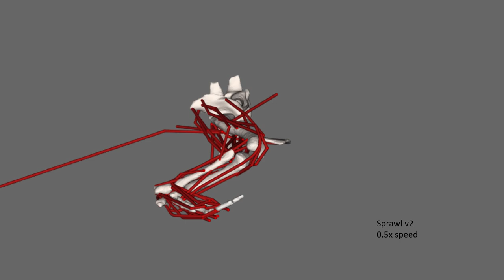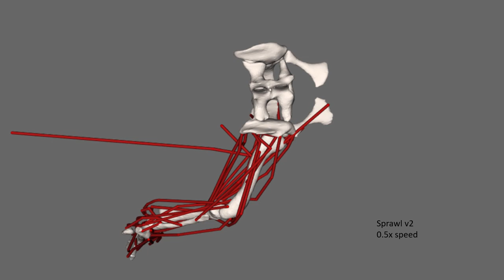Nile crocodile musculoskeletal model of hindlimb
Five different locomotor behaviours in side and top views; from:
Wiseman, A.L.A., Bishop, P.J., Demuth, O.E., Cuff, A.R., Michel, K.B., Hutchinson, J.R. 2021. Musculoskeletal modelling of the Nile crocodile (Crocodylus niloticus) hindlimb: effects of limb posture on leverage during terrestrial locomotion.